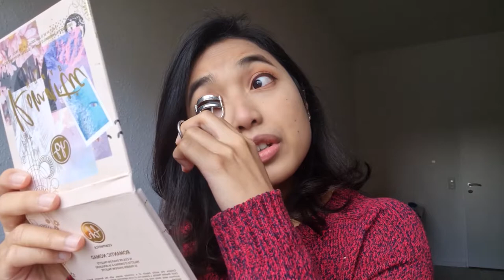GRWM: Speaking Up About Sexual Assaults in Germany! Being Followed, Groped, etc...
Sexual Harassments/ Assaults happen in all ove the world, hope you guys can learn something from my experiences.
This is gonna be the last video I filmed in Gerrmany :) Enjoy